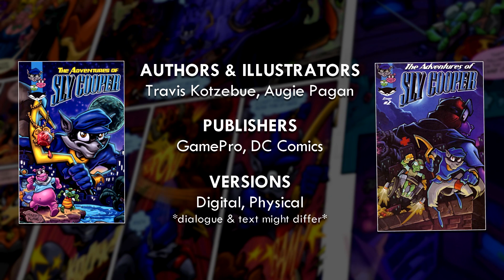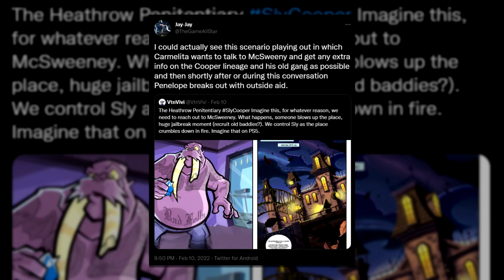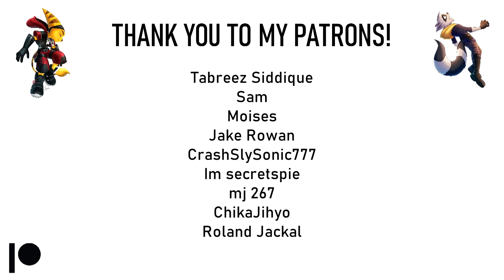That One Level I Want to See in A New Sly Cooper Game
There’s this one level which I always picture in a brand-new Sly Cooper game. Whether this is a game post Thieves in Time (e.g. Sly 5) or a new game in general, I feel this level could introduce us to some interesting gameplay and immersion.

Whether or not we get to control Sly in this new level or episode, the area itself could potentially introduce us to a not too familiar character.

Chapters
0:00 Intro
0:10 Are You Familiar with The Sly Comics?
1:02 Sly Cooper Comic Issue #2: McSweeney
2:10 The Level I Want to See In A New Sly Game
2:36 How I’d Imagine Gameplay To Feel Like
5:44 Outro